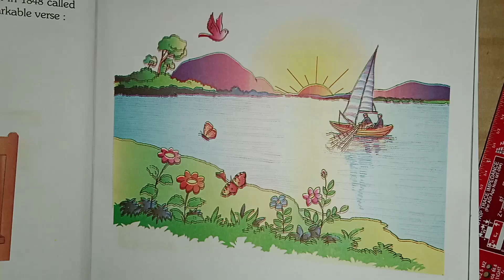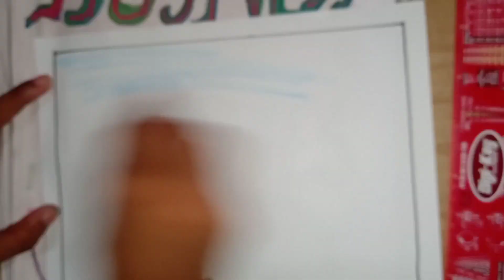how to draw Early rising||school project moral science||morning scenery drawing easy steps